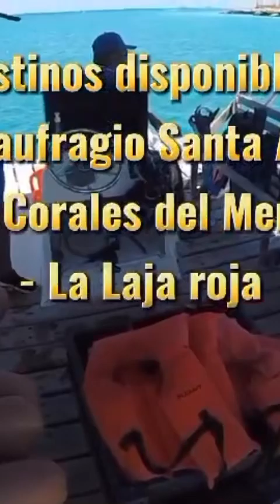Lo Mereces?????? Ven a Disfrutarlo con Nosotros